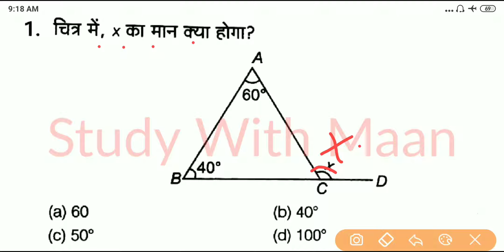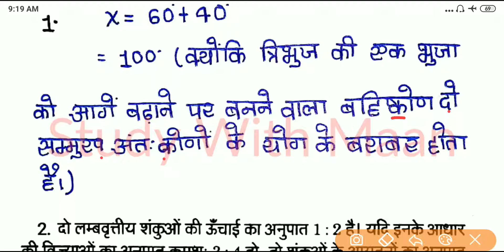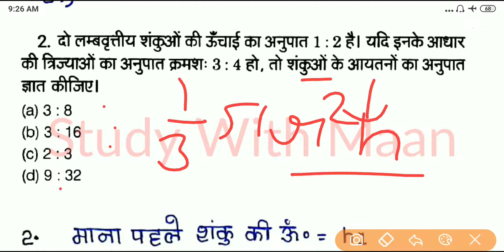Up Polytechnic Entrance Exam 2020 Mathematics Important Question Answer Series Part-5